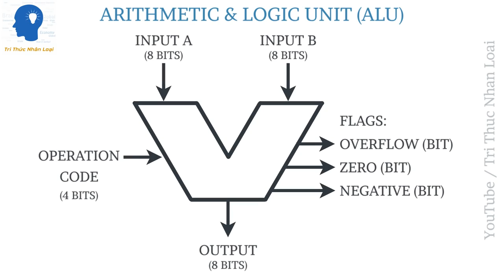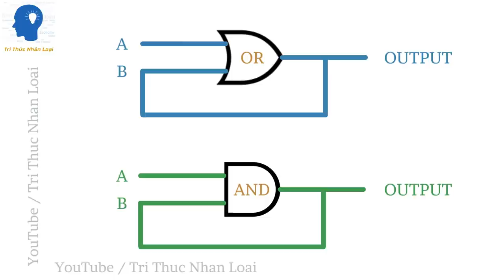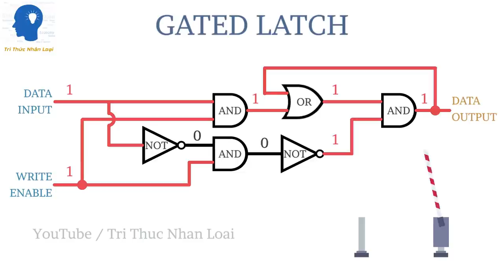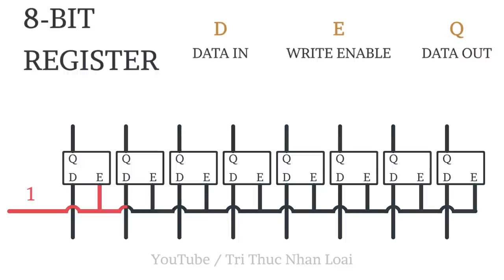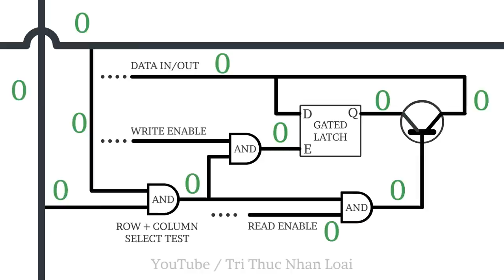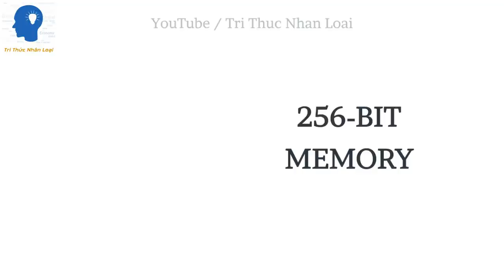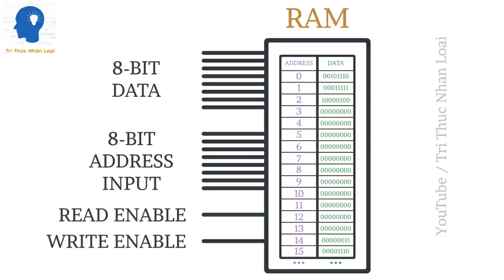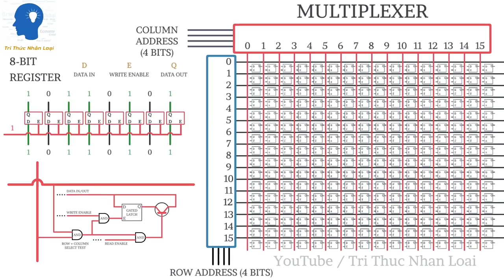THANH GHI & BỘ NHỚ RAM - KHOA HỌC MÁY TÍNH TẬP 6| Tri thức nhân loại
THANH GHI & BỘ NHỚ RAM - KHOA HỌC MÁY TÍNH TẬP 6
Trong kiến trúc máy tính, một thanh ghi là một bộ nhớ dung lượng nhỏ và rất nhanh, được sử dụng để tăng tốc độ xử lý của các chương trình máy tính bằng cách cung cấp các truy cập trực tiếp đến các giá trị cần dùng. Hầu hết, nhưng không phải tất cả, các máy tính hiện đại hoạt động theo nguyên lý chuyển dữ liệu từ bộ nhớ chính vào các thanh ghi, tính toán trên chúng, sau đó chuyển kết quả vào bộ nhớ chính.

Các thanh ghi xử lý là phần đầu tiên của phân cấp bộ nhớ, và cung cấp nhanh nhất vào hệ thống để xử lý dữ liệu. Thuật ngữ này thường được dùng để nói đến một tập các thanh ghi có thể được chỉ trực tiếp cho việc nhập hay xuất các câu lệnh, xem thêm ở tập lệnh. Chúng được gọi là "kiến trúc thanh ghi". Ví dụ,

Đưa các biến số thường dùng vào thanh ghi là một hoạt động then chốt làm tăng hiệu ứng của chương trình. Việc này có tên là register allocation và thường được thực hiện bởi một trình biên dịch trong giai đoạn phát sinh mã hoá.

Hôm nay, chúng ta sẽ bắt đầu với quy mô nhỏ nhất của bộ nhớ - đó là xây dựng một mạch điện có thể lưu trữ một Bit thông tin.Từ đó, chúng ta sẽ mở rộng quy mô và xây dựng mô-đun bộ nhớ của riêng mình. đồng thời, chúng ta sẽ kết hợp mô-đun bộ nhớ này với ALU vào lần tới, để cuối cùng là xây dựng được CPU của riêng mình!